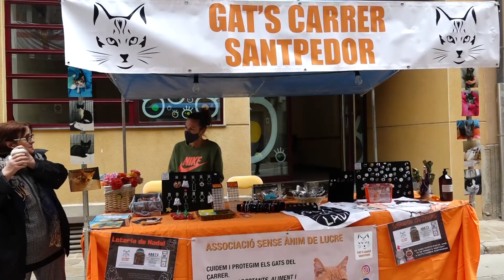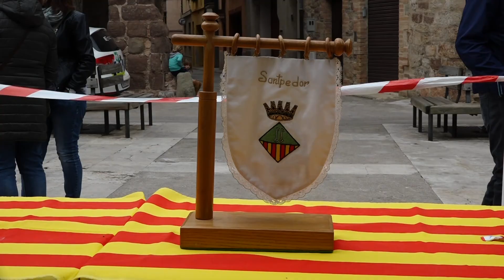Santpedor celebra una Fira de Sant Miquel dedicada al comerç i entitats locals